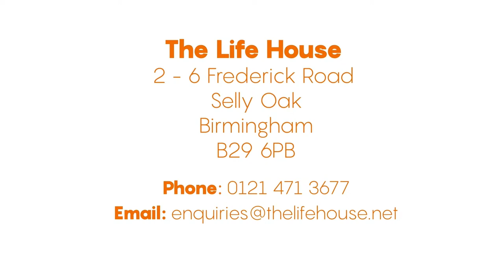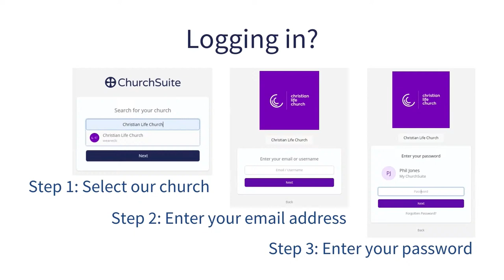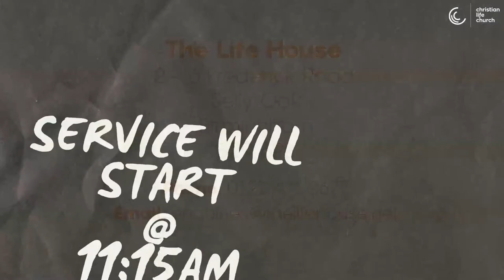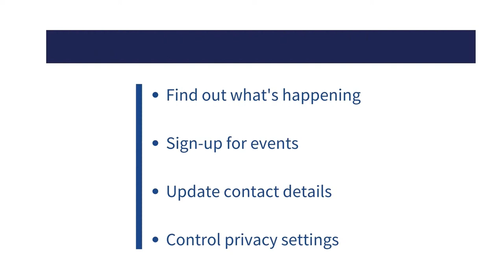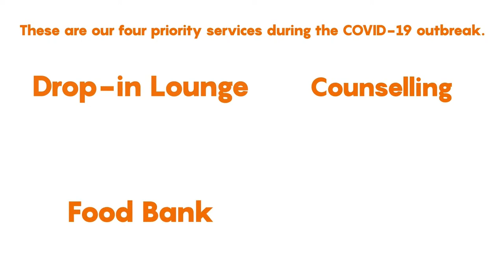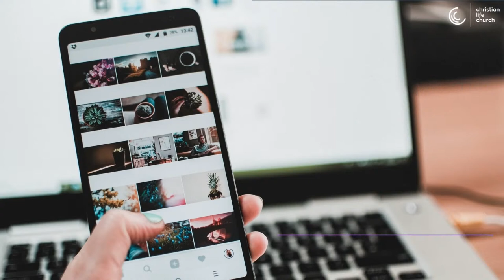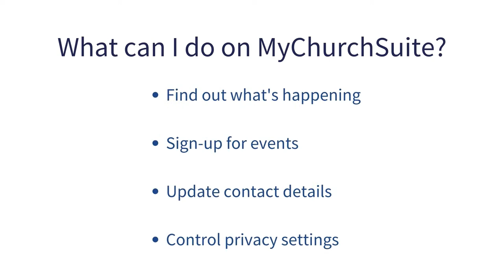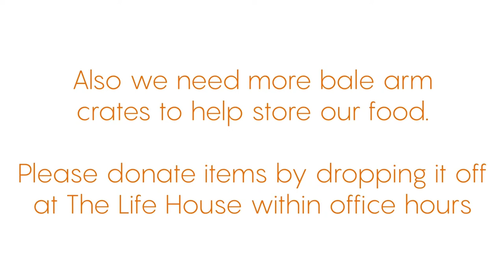Baptism Sunday | Sunday Livestream | Sunday 5th September 2021